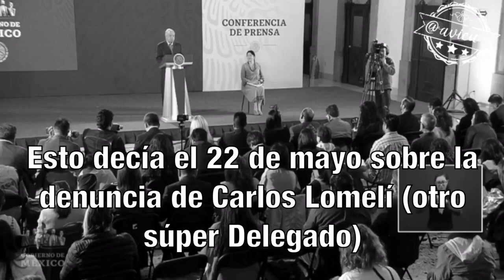10 súper delegados denunciados por corrupción y condicionamiento de programas sociales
Hoy le preguntaron sobre las denuncias en contra de 10 Súper Delegados por actos de corrupción...  y le dejó a Irma Sandoval la decisión de que sean separados del cargo mientras son investigados (por cierto Amilcar Sandoval hermano de la Secretaria no fue mencionado)